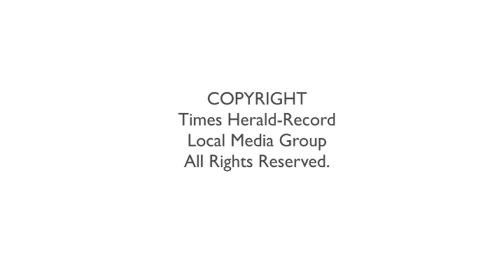Fire destroys Minisink Lanes Bowling Alley